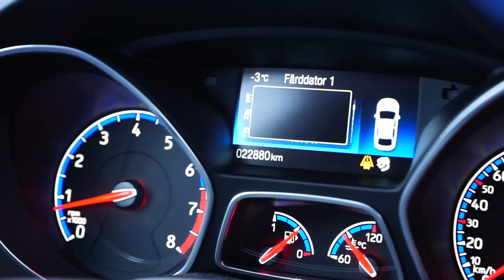DRIFTING A FORD FOCUS RS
When it's winter time and no racing, I had some fun in a Ford Focus RS. Very fun car do drift in the snow and ice!